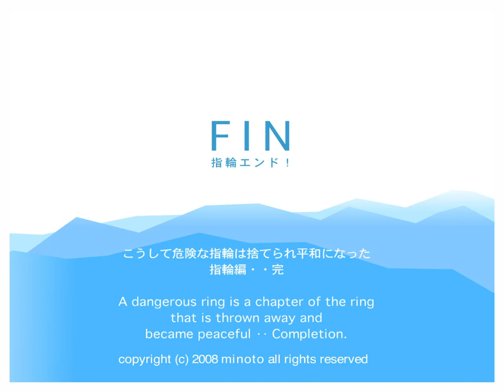[Minoto] The Moon Princess Walkthrough